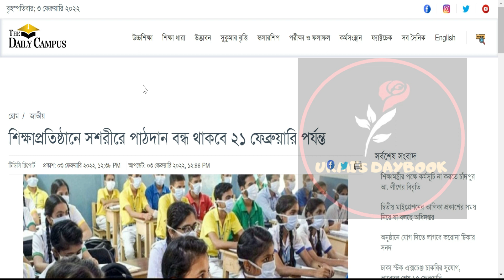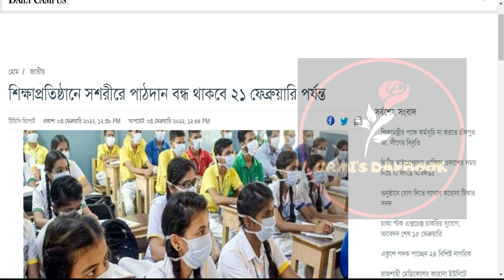শিক্ষাপ্রতিষ্ঠানের ছুটি ও বিধিনিষেধ ২০২২ বাড়িয়ে প্রজ্ঞাপন জারি |School College Chuti 2022|Dipu Moni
My another channel:
Bongo foodies: